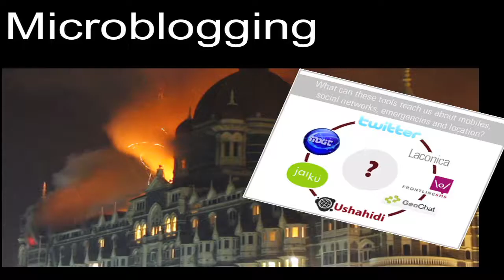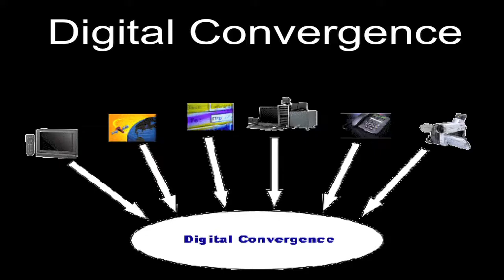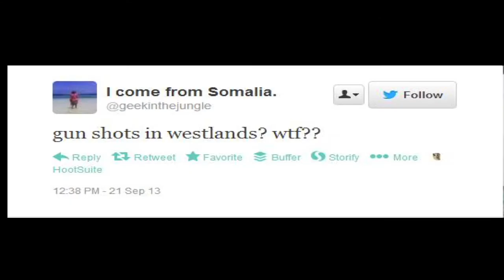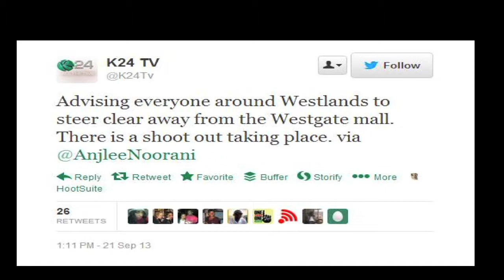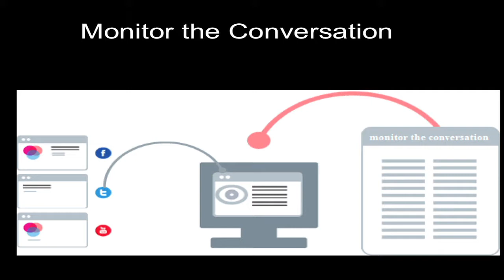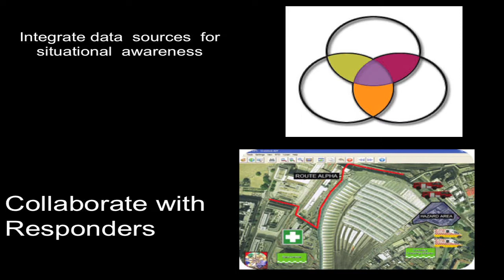ICCM 2013: Nickson Nyakambi, mHealth Solutions: How useful is a Tweet? Best Practices for Hashtags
Nickson Nyakambi from mHealth Solutions Center discusses, "How useful is a Tweet? Best Practices for Hashtags." At mHealth Solutions Center we are trying to innovate, design and develop possible solutions that address acute problems in Kenya, Africa and the developing world at large. We initially started with solutions to health problems using mobile and web but now we've realised that we need more that we can do more than that. We are now expanding our interest to include crisis mapping, response and resolution solutions. It is clear that information sharing on Twitter shows that people share information differently on the site as compared to other social networking sites, enabling it to possibly be used as a news media in addition to a social network. Twitter breaks news/reports news faster than traditional newswire providers. For instance during the 2013 Kenya General Elections, Twitter broke news of a violent incident in Kisumu, after the Supreme Court Ruling. The same has been the case for the recent (September 21st, 2013) Westgate mall attack. This has motivated me as the lead Innovator at mHealth Solutions Center to venture into research on how we can better use twitter. @NyakambiNickson